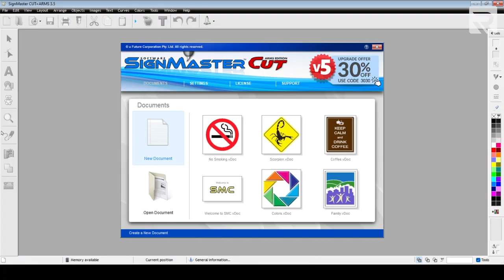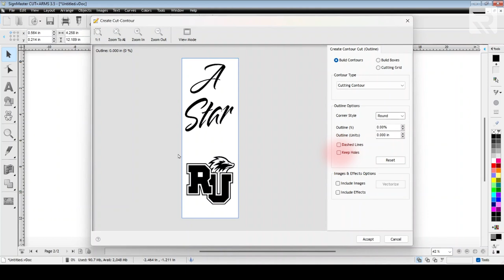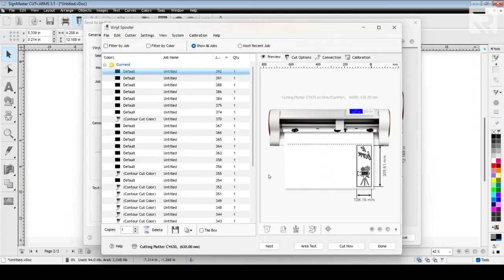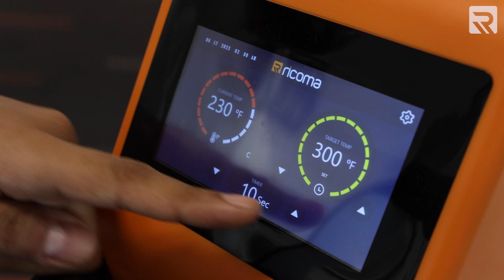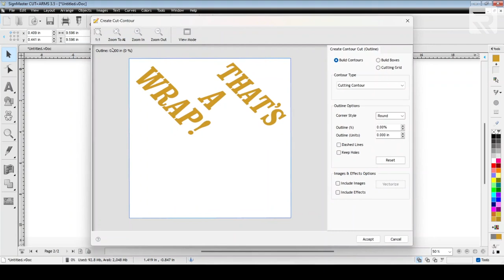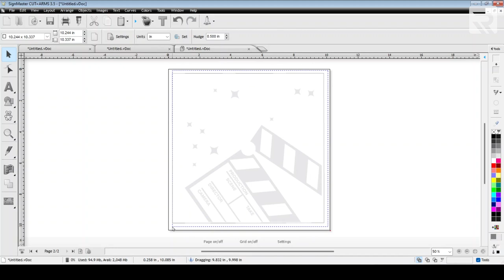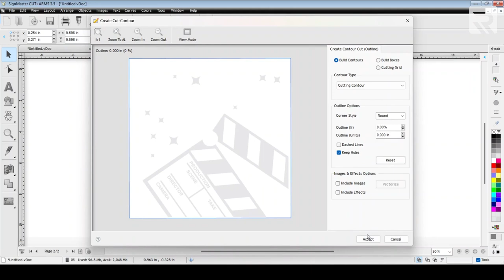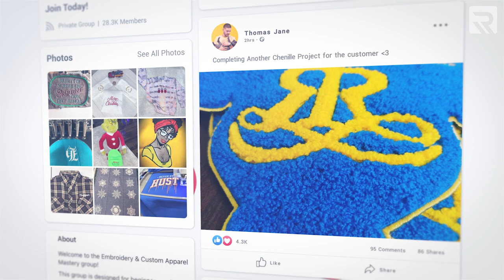How to Apply Heat Transfer Vinyl to a Graduation Cap and Stole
Are you ready to learn how to transform a graduation cap and stole from ordinary to Oscar-worthy? On today's episode of Print Pros, we'll show you how to create some movie-themed graduation gear using a vinyl cutter, heat press, and heat transfer vinyl. We’ll take you through the entire process step-by-step, from setting up your design in SignMaster CUT+ARMS to weeding and transferring the design onto your cap and stole. We'll also talk about what kind of profit you can expect to make selling your own custom caps and stoles online.

Join the Ricoma newsletter for educational blogs, videos, and live webinars

Get our latest Ricoma embroidery YouTube videos sent straight to your Facebook Messenger

Follow Ricoma on Instagram to view more great videos and tutorials featuring custom apparel masterpieces that you can make from home

Follow Ricoma on TikTok for even more educational and entertaining videos

To receive embroidery tips and techniques from seasoned pros and get free embroidery content and advice, join our Facebook group, Embroidery & Printing Business Help

00:00 Intro
01:21 Materials
01:58 Setting up stole design in software
02:32 Using vinyl cutter
04:34 Weeding
05:10 Heat press
09:08 Repeat process for cap
14:15 Product reveal and profit potential

We begin this episode by taking a look at what materials you’ll need, including your graduation cap and stole, vinyl cutter, heat press, heat transfer vinyl and more. Next, we do a brief demo of how to set up and import your design using our SignMaster CUT+ARMS vinyl cutting software.

Then, we show you how to load your vinyl sheet into your cutter and go over the settings you’ll need for this project. After making sure our stole design is reversed for HTV and we’ve done an area test, we'll show you the proper technique for cutting and weeding your design.

Once we have our design ready, you'll learn how to properly transfer a vinyl design onto a stole using a Ricoma Auto Open Flat Heat Press. Then, we go through the same process for the graduation cap, offering up an extra pro tip for working with a garment that isn’t completely flat. Finally, we’ll discuss the kind of profit margins you can expect from a project like this.